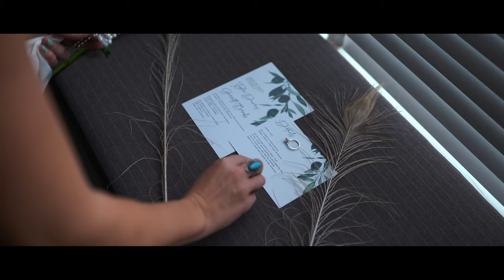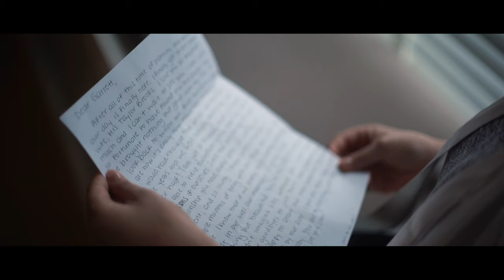I Drove 29,000 Miles for You / Rainy Day Jehovah’s Witness Wedding / The Estate on Second, Santa Ana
One of the most heartfelt first looks we’ve ever captured at the Estate on Second in Santa Ana CA.

MUSIC
“Future Memories" by Caleb Etheridge